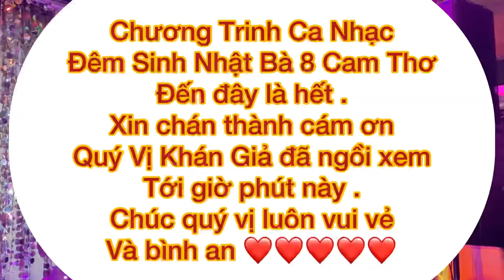Đêm Ca Nhạc mừng Sinh Nhật Bà 8 Cam Thơ 2021.